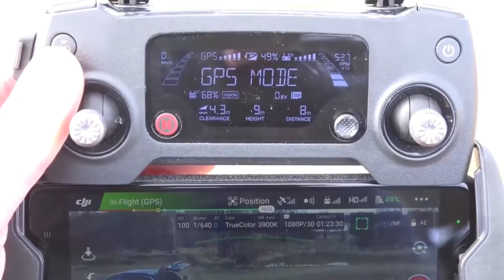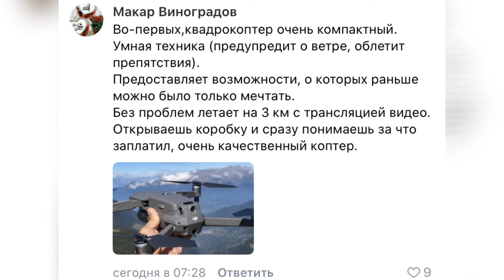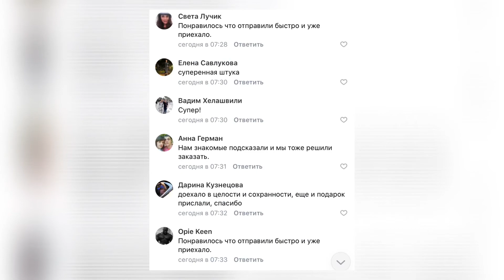САМЫЙ ТУПОЙ РАЗВОД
Всем привет.
Сегодня в видео я покажу вам сайт на котором пытаются кинуть через писюн обычных доверчивых людей.

У меня особо идей нет, поэтому я выкакал это.